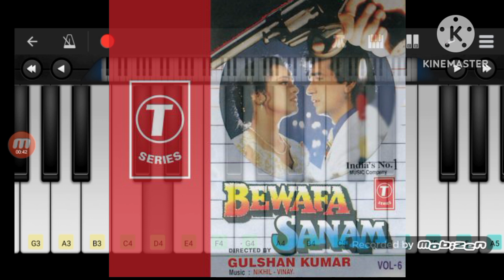bewafa Sanam piano tutorial